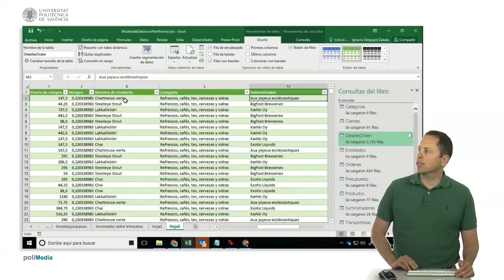Excel. Powerpivot. Traer a Excel tabla de Powerquery| UPV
Título: Excel. Powerpivot. Traer a Excel tabla de Powerquery

Descripción automática: En este video se explica cómo transferir datos procesados desde una herramienta de consultas de vuelta a una hoja de cálculo. Primeramente, se indica acceder a las consultas del libro, y si no están visibles, se sugiere ir a la pestaña correspondiente y seleccionar "Mostrar consultas". Luego, debe darse clic derecho sobre la tabla que se desea importar y elegir la opción "Cargar en tabla".

Durante el proceso, no solo se importan los datos originales sino también aquellos que han sido añadidos o calculados dentro del modelo de datos, tales como nombre del producto, categoría, trimestre, cliente y vendedor. De esta forma, todos los datos enriquecidos en el modelo de datos pueden ser fácilmente traídos y utilizados en la hoja de cálculo.